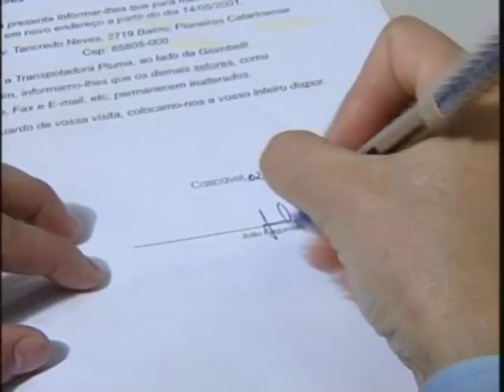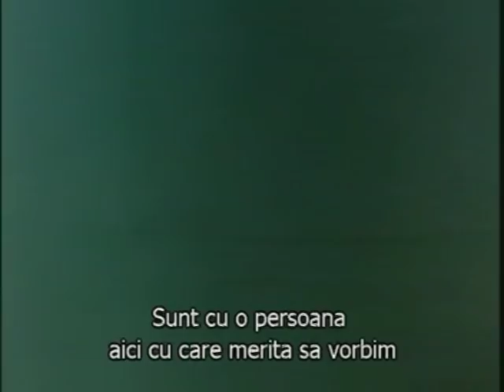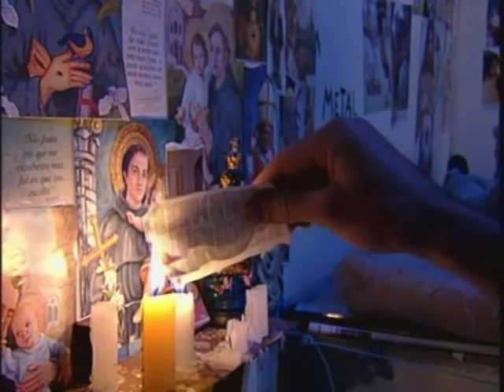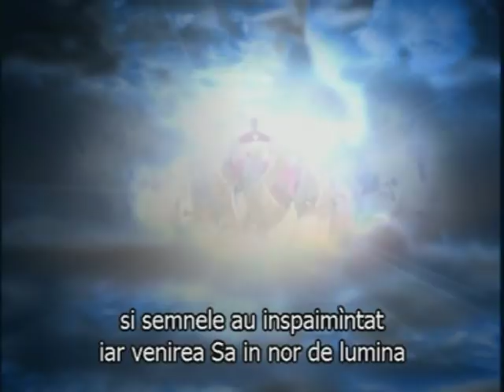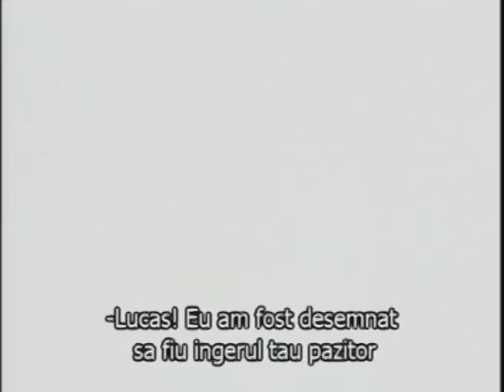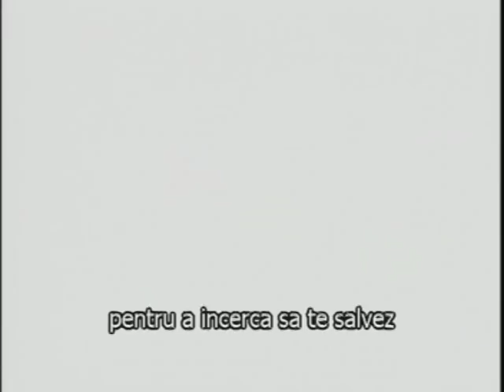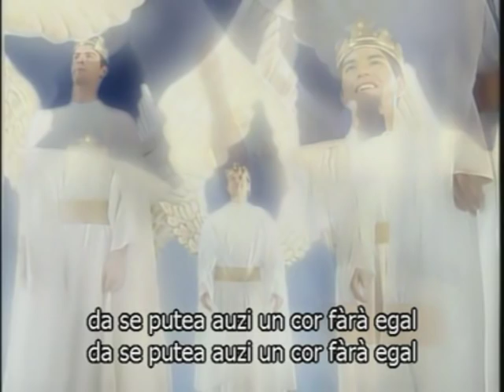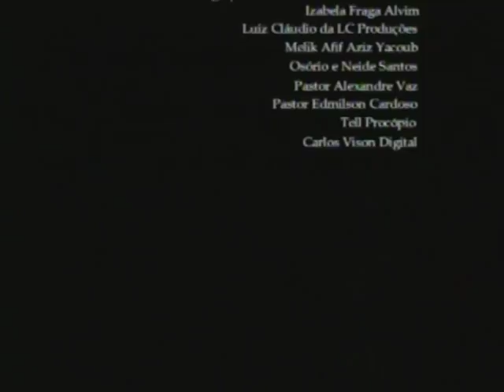Ultima Batalie FULL Movie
Ultima Batalie - Last Battle - About Sunday as Mark of the beast, New World Order
La Ultima Batalia